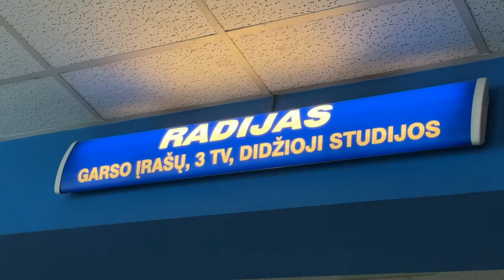MUS PAKVIETĖ Į TELEVIZIJĄ LRT FILMUOTIS! Pamatysite laidoje "Mano geriausias draugas"